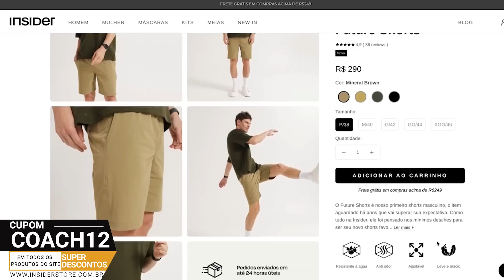TREINO DE COSTAS RÁPIDO E EFICIENTE PARA QUEM NÃO TEM MUITO TEMPO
COSTAS MAIS LARGAS: TREINO PARA QUEM NÃO TEM MUITO TEMPO